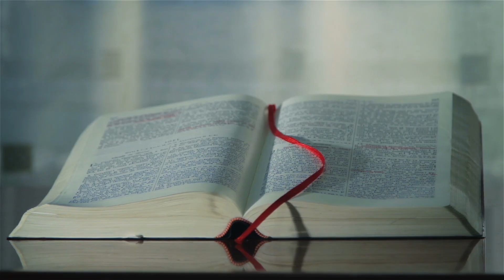İngilizcede ''Şeytan'' ın 7 İsmi! / Fallen Angels, The Devil, Demon / From Word To World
💕 Umarım bilgiler hoşunuza gitmiştir. Bir başka videoda görüşmek üzere :)

rahat ve daha kolay ulaşmamızı sağlayacaktır.

► Cambridge Üniversitesi çıkışlı bir öğretmenle büyüdüm. Atatürk üniversitesinden mezun ,15 kitabın çevirisini ve binlerce çeviri yapmış, bir İngiliz Dili Edebiyatı Öğretmeninden eğitimler aldım.

► Bugün..Dünya klasmanındaki ( Harvard, Oxford, Cambridge gibi) okullara öğrenciler yetiştiriyorum.

► İngilizce ve İngilizce kelimeler üzerine araştırmalar yapıyorum, eğlenceli bir öğrenim olması
açısından bunları öğrencilerimle paylaşıyorum.

► Çok uzun zamandır ilgimi çeken bir şeyin ilginizi çekeceğine inandım ve bildiklerimi, biraz da eğlence katarak, herkese sunmaya başladım.

💕Kıymetli zamanınızı kıymetli bilgilerle doldurmak için kanalıma hoş geldiniz..Ben Alper Mutlu.